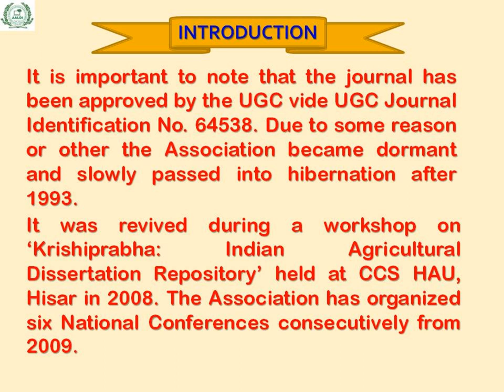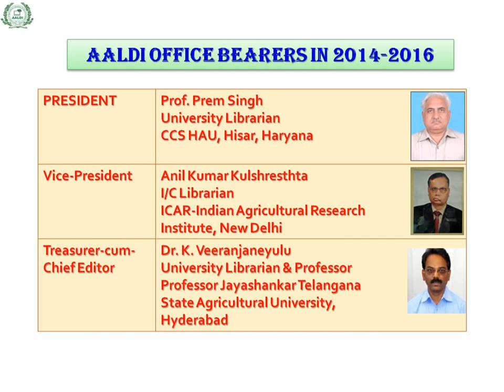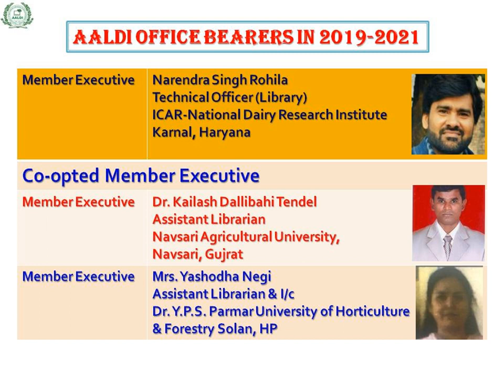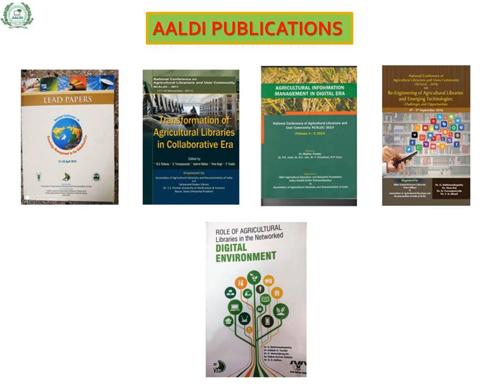AALDI Song | Lyrics and Presented by Narendra Singh Rohila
Association of Agricultural Librarians & Documentalists of India (AALDI Song)| Lyrics and Presented by Narendra Singh Rohila, NDRI, Karnal